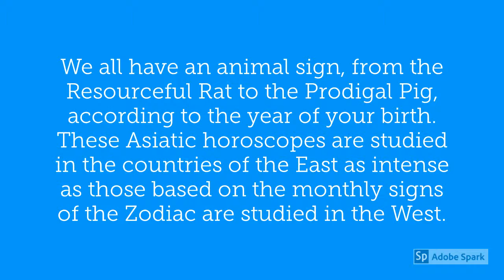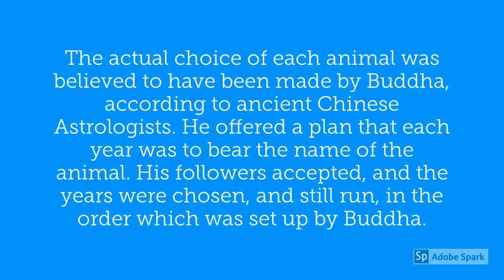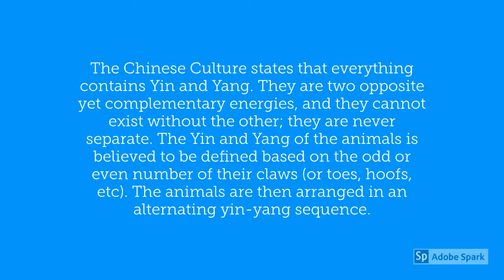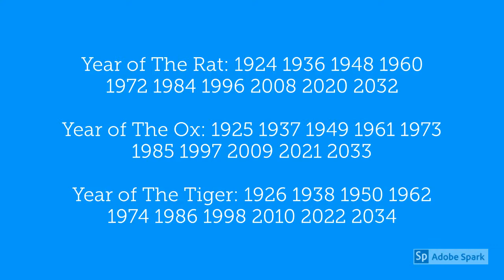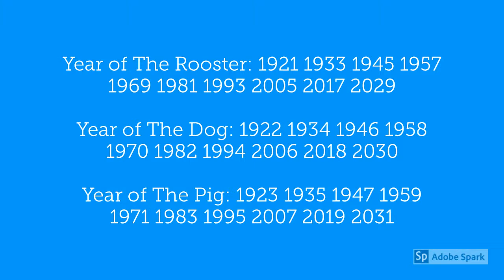Chinese Astrology What Sign Are You?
Chinese Astrology deals with the celestial science of the five elements (Earth, Fire, Water, Metal, Wood,) Yin and Yang, Chi, and the cycles of time, and instead of using the sun, like traditional Western astrology, uses calculations based on the moon. The Ancient Chinese astrologers discovered the guide to self-understanding by using a twelve year cycle of personality differences, with each year representing an animal and its reputed attributes. We all have an animal sign, from the Resourceful Rat to the Prodigal Pig, according to the year of your birth. These Asiatic horoscopes are studied in the countries of the East as intense as those based on the monthly signs of the Zodiac are studied in the West.